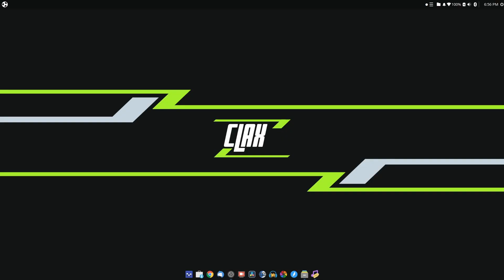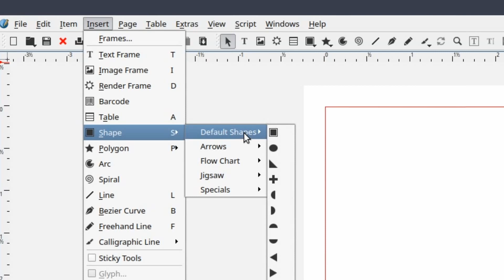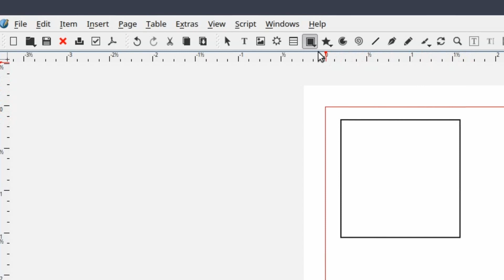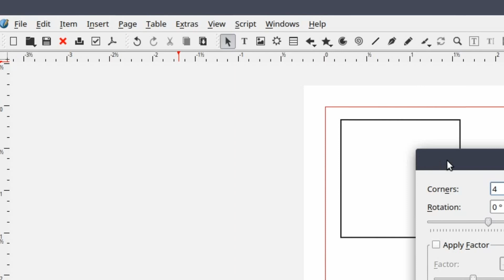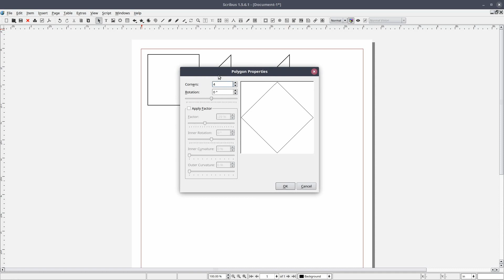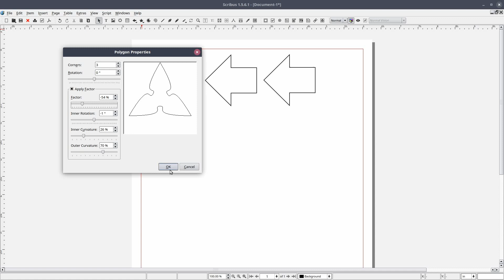Getting Started with Scribus: 05 - Shapes and Polygons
Scribus tutorial series. Join Top CLAX with this Getting Started with Scribus tutorial series by using Shapes and Polygons.

You can save a lot of time by using resources like Creative Fabrica to populate your Scribus scrapbooks for all of your publications.

Start using Scribus as your preferred choice of Desktop Publishing application for professionally printed  documents or with Print On Demand Services.

Important Points
00:25 Start Scribus
00:38 Adding Shapes
03:15 Creating Polygons
05:30 Summary